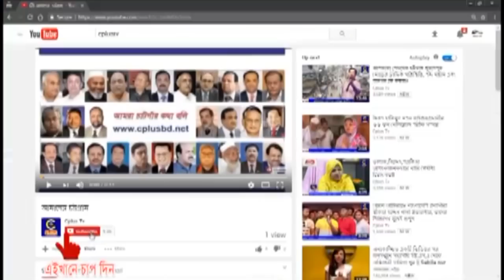হাটহাজারীতে বঙ্গবন্ধুর ছবিযুক্ত ব্যানার ছেঁড়ার প্রতিবাদে বিক্ষোভ মিছিল ও সমাবেশ